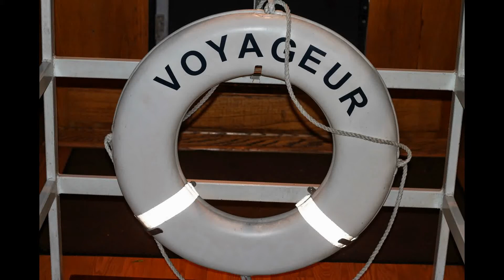Frontida Floating Festival of Fun Pictures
Enjoy pictures from the Frontida Dinner Cruise in September.